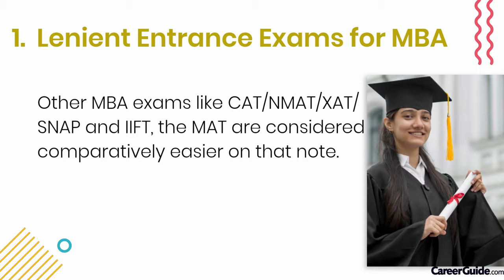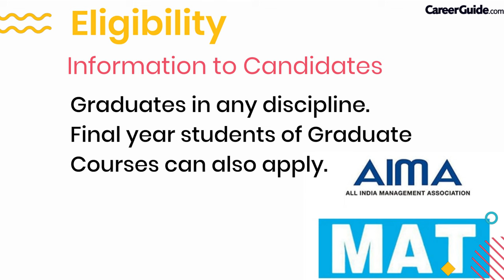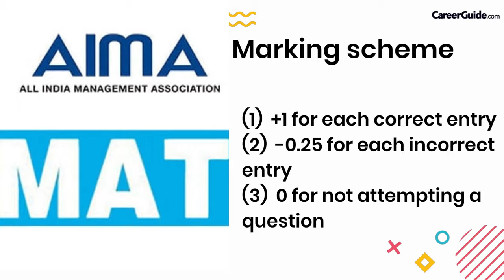Top 8 Reason to Appear for the MAT Exam | CareerGuide.com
Don't miss out on this essential resource that can significantly boost your chances of acing the MAT exam. Watch our MAT Exam Detail Video now and take the first step towards your dream management career!

Getting a seat in the MBA programs in the best institute across India would be the most useful thing about attempting the MAT exam. There are many advantages to clearing the MAT exam. Students wishing to study MBA or postgraduate management studies should definitely try the MAT exam.